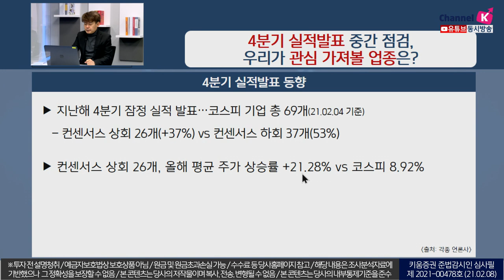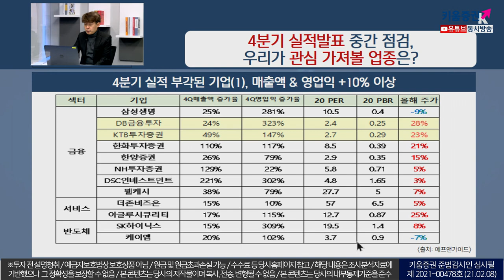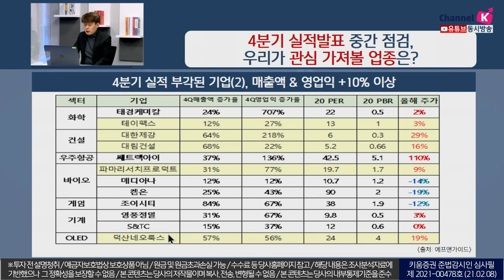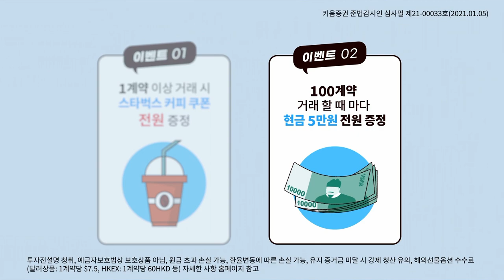4분기 실적발표 중간점검, 우리가 관심 가져볼 업종은? (이슈분석.시장분석/21.02.08)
지난해 4분기 잠정 실적 발표…코스피 기업 총 69개
컨센서스 상회 26개, 올해 평균 주가 상승률 +21.28% vs 코스피 8.92%

4분기 실적 부각된 기업, 매출액&영업익 +10% 이상
삼성생면, DB금융투자, 한화투자증권, 더존비즈온, 이글루시큐리티,
SK하이닉스, 케이엠 등

태경케미칼, 테이팩스, 쎄트렉아이, 메디아나,
조이시티, 영풍정밀, 덕산네오룩스 등